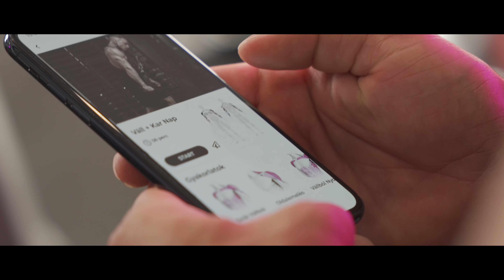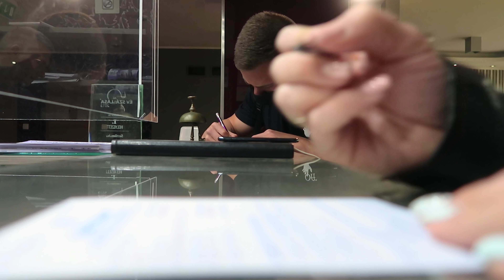Törött kéz, Verseny vlog - Edzős Applikáció!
☥ M/\RS ☥
🔹Versenyfelkészítés; Team Extraz🦍👑
🔹Online Edzés; Online Extraz🦍
- Személyre szabott étrend
- Edzésmódszerek, magyarázatok (oktatóanyag, mit miért)
-  Edzésterv
- Tápkieg útmutató
🔹Személyi edzés, konzultáció 📍cutlerveszprem
📩 Írj üzenetet❗️